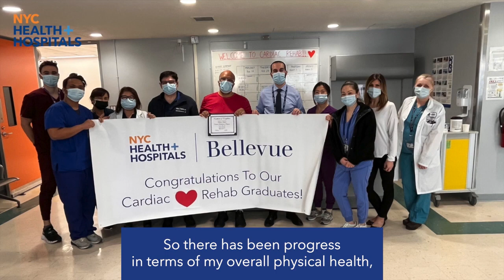Bellevue Cardiac Rehab Patient Testimonial: Tyrone Jones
Congratulations to the first graduate of our new Cardiac Rehabilitation and Wellness Program, Tyrone Jones! Mr. Jones talks about how he recovered from triple bypass surgery and reached his rehabilitation goals with the help of our dedicated Cardiology Department staff. We're Bellevue Proud of Mr. Jones and all the progress he's made!